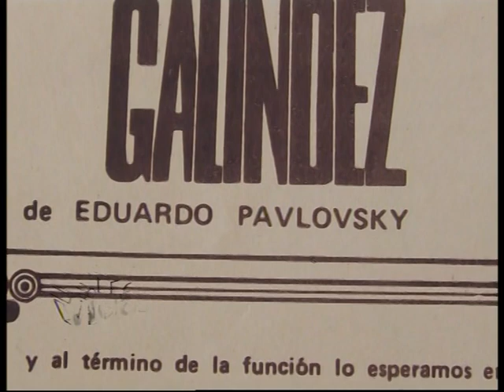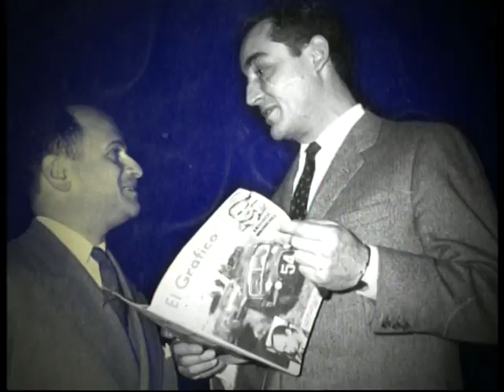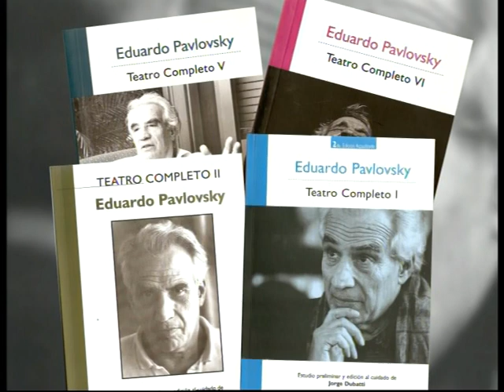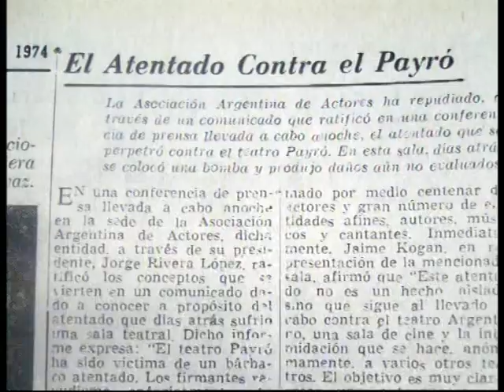Eduardo "Tato" Pavlovsky, nadador, boxeador, actor, dramaturgo, psiquiatra, candidato testimonial.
Imperdible el diálogo ficticio con el abogado defensor de los DD.HH. Raúl Alfonsín, desde una comisaría.